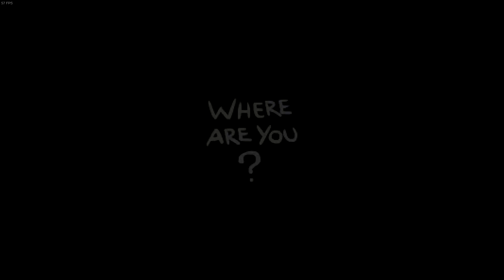The Binding of Isaac: Rebirth Slow Start EP1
The Binding of Isaac: Rebirth! I enjoy playing this game a lot and I am very happy that I can share the failure with occasional success with you!